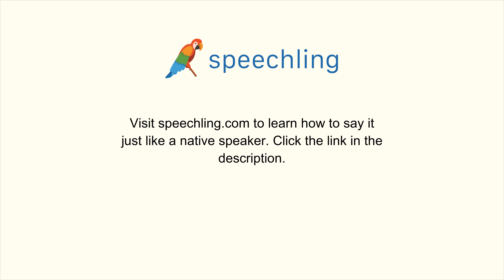スペイン語で"金"の発音の仕方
男性コーチ
Oro

女性コーチ
Oro

金

金